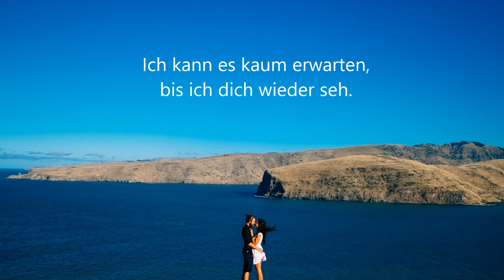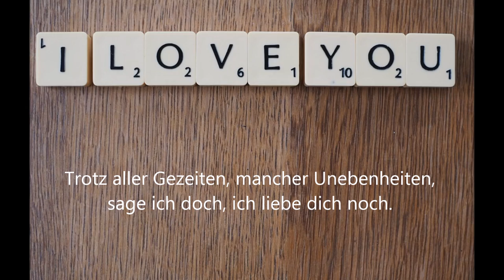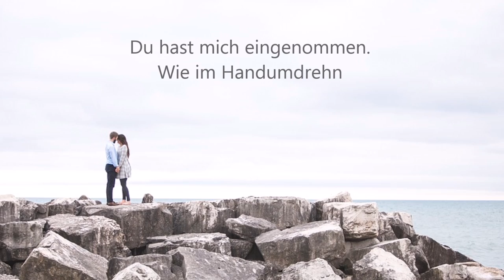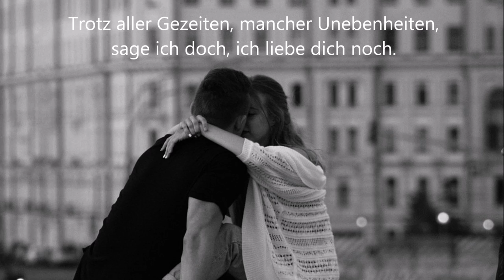Ich kann es kaum erwarten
1.
Ich kann es kaum erwarten, bis ich dich wieder seh.
Ich bin ganz außer Atem, weil ich vor Sehnsucht fast vergeh.
Seh ich in deine Augen, sehe ich mein Glück.
Schenk mir nur ein Lächeln und ich schenk dir eins zurück.
Ich finde keine Ruhe. Wenn du nicht bei mir bist,
scheint alles was ich tue, sinnlos, grau und trist.
Ohne deine Wärme, ist alles kalt und leer.
Mit dir an meiner Seite, bin ich so viel mehr.

R:
Die Jahre sind verflogen. Wir gingen Hand in Hand.
Sie haben uns verwoben, zu einem festen Band.
Trotz aller Gezeiten, mancher Unebenheiten,
sage ich doch, ich liebe dich noch.

2.
Du hast mich eingenommen. Wie im Handumdrehn
hast du mein Herz gewonnen. Und ich ließ es geschehn.
Ich hab dich nicht gesucht. Du hast mich gefunden
und hast mit deiner Leichtigkeit, mich an dich gebunden.
In so manchen Krisen, wo man sich nicht mehr liebt,
hast du mir bewiesen, dass es ein Morgen gibt.
Mit deiner Lebensfreude treibst du den Winter aus.
Nimm mich in deine Arme. Gib mir ein Zuhaus.